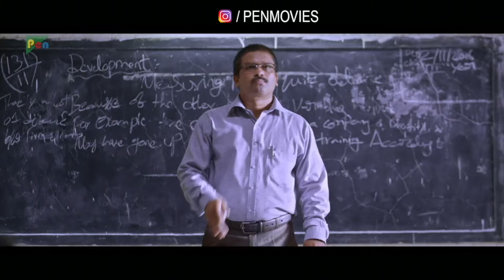केस को इन्वेस्टिगेट करने के लिए appoint की एक special investigation officer | Mard Ka Inteqam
केस को इन्वेस्टिगेट करने के लिए appoint की एक special investigation officer | Mard Ka Inteqam | Nikhil Siddharth, Isha Koppikar

Film: Mard Ka Inteqam (Keshava)